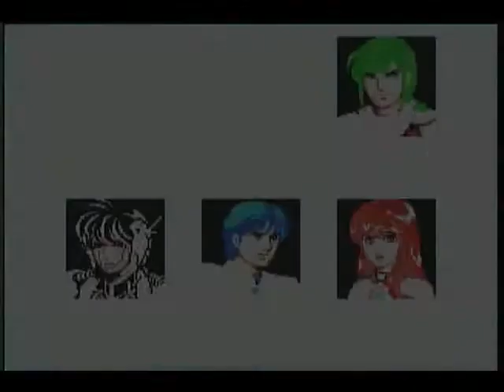Let's Play - Phantasy Star III (Genesis) Part 10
*Warning: The USB device is dying, footage will be poor*

Rhys and friends discover a mysterious stranger (again) in the weather control station.

Comments regulated by shirtless mohawk dude.